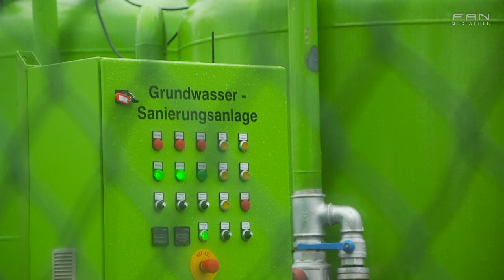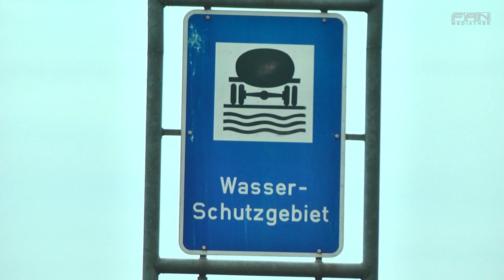FAN Das Magazin - Benzol-Skandal in Völkersen - Beitrag vom 16.01.2012